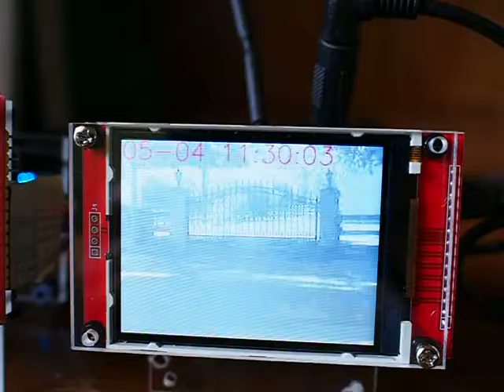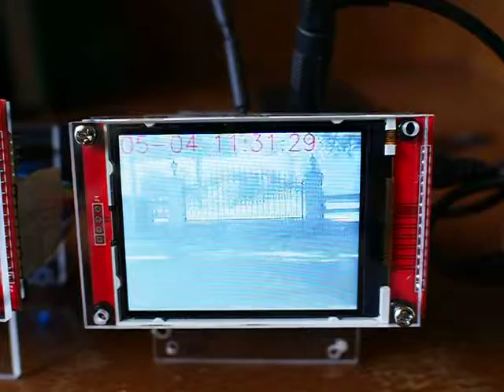Arduino ESP8266 Wemos D1 web display monitor picture viewer ili9341wifi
This is a demo of using wemos d1 as a web picture viewer. It shows D1 could be used as a cheap security system monitor, and also as a slide show viewer or a slide show clock.